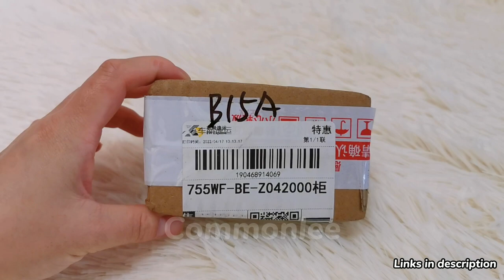Feng Shui Pixiu Mantra Ring Unboxing & Review 2022 - Does It Work ?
The Feng Shui Pixiu Mantra Ring is made of Thai Silver. It is hypoallergenic which makes it suitable for anyone without the fear of allergic reaction.
Pi Xiu is also known as Pi Yao. This is a powerful talisman to bring riches into the home or workplace. Om Mani Padme Hum is the six-syllabled Sanskrit mantra. It is one of the most important mantras from Tibetan Buddhism, and widely used, which according to Buddhist tradition brings happiness, luck and good fortune to its wearer.
The Feng Shui Pixiu Mantra Ring is made to be adjustable so that it fits great on any finger.
Along with the many ancient symbols inscribed onto the inside of this ring, it also has the Six Syllable mantra Om Mani Padme Hum.
These Six True Words 'Om Mani Padme Hum' – are the most common mantra in Tibet. This mantra produces the sound and vibration which allows you to feel at one with the universe. The mantra is considered to have high spiritual and creative power.